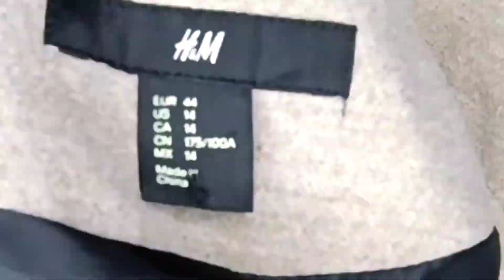BEST AUTUMN & WINTER COATS/JACKETS realfurcoat burberrycoat #